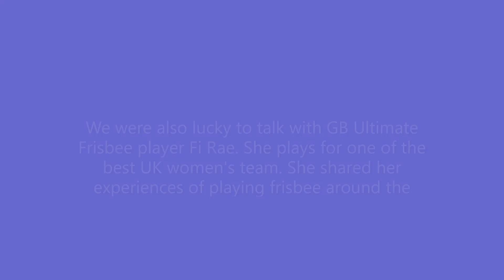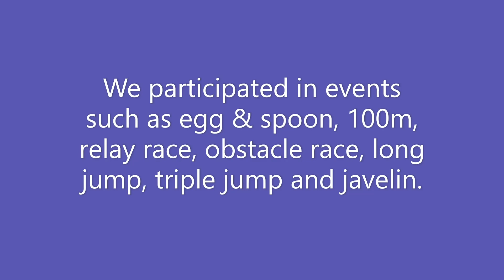Sports Week & Sports Day 2021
Watch children across the whole school take part in Sports Week and Sports Day 2021